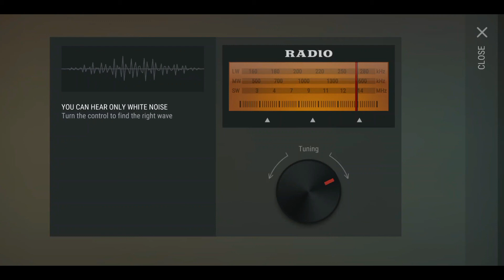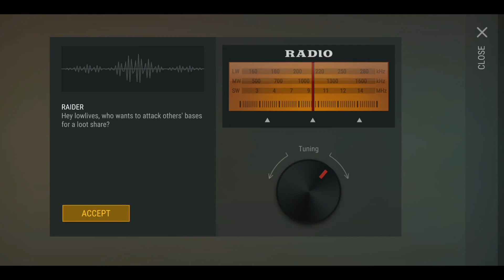another survival base raid I got 4 atv wheel on another survival base | how to get atv wheel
we are uploaded this video in less time and without more editing because our channel get demonetize due to less traffic on my channel and I have good editing content but not more video to keep monetize my channel YouTube monetize my channe star assaultl 3 times and demonetize my channel 3 times for increasing my channel content we don't edit our videos and we will upload our video regularly